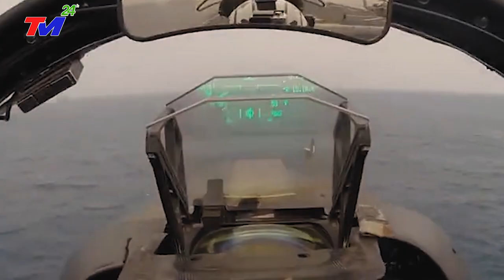KHẨN.CẤP 6/3-TR-UNG Q'UỐC NGÔNG.CUỒNG CHO TÀU CHIẾN BẮN C'HÌM TÀU KHU TRỤC CỦA M'Ỹ TRÊN BIỂN Đ'ÔNG